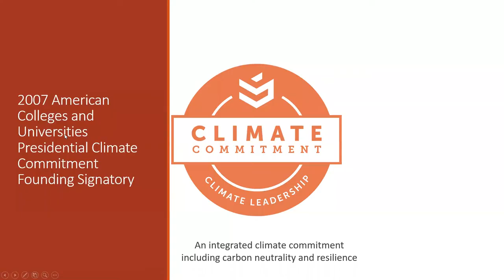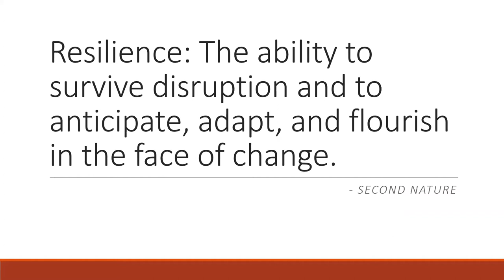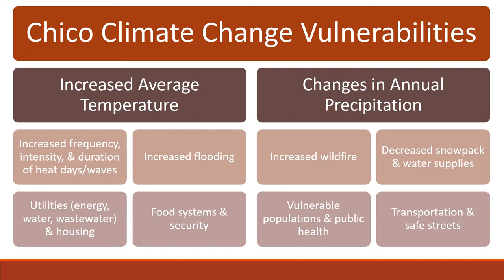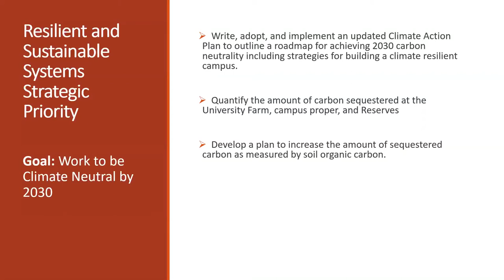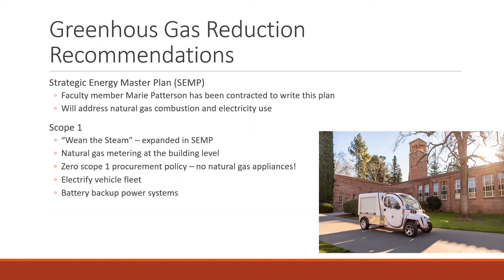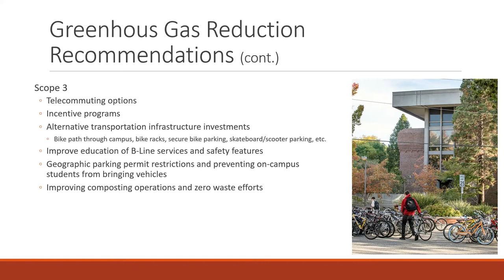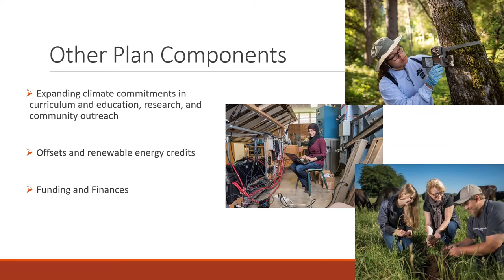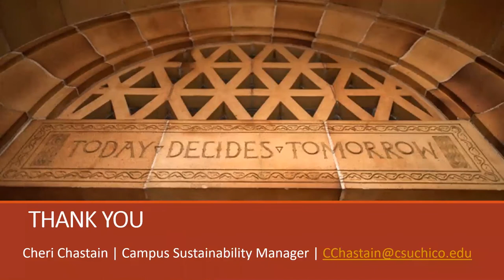MWOW 2020: Climate Action & Resilience Planning at Chico State; Charting a Path to 2030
Museum Without Walls presents Cheri Chastain, Sustainability Programs Manager at CSU, Chico